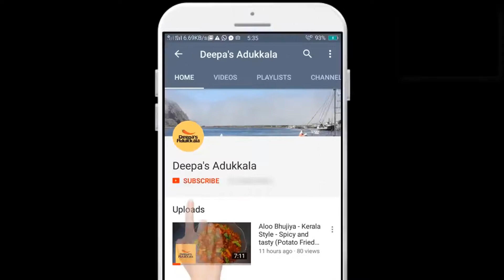Cutlet (Veg & Non Veg) വാഴക്കൂമ്പ് കട്‌ലറ്റ് Banana Blossom Cutlet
🙋Hi friends! today i will show you how to make "Cutlets🍪", yes.. cutlets with Banana Blossom (വാഴക്കൂമ്പ് ). This recipe is fiber  rich.

Usually kids👪 won't like Banana Blossom recipes. But this recipe they will love to have it., not only kids... this cutlet will make whole family happy with its😋 good taste😍. This is the recipe I use to trick my kids...😜

Very easy recipe. If you see this video, then you can make cutlets with almost anything you like. Its all yours dear friends.

Happy cooking! 👍

Ingredients required for this Cutlet Recipe:

Banana Blossom/Vazha Koombu
Onion - 2 (chopped)
Bread Crumbs - 150 gm (video link below)
Potatoes - 02 (Mashed)
Eggs - 02
Curry Leaves
Cooking oil